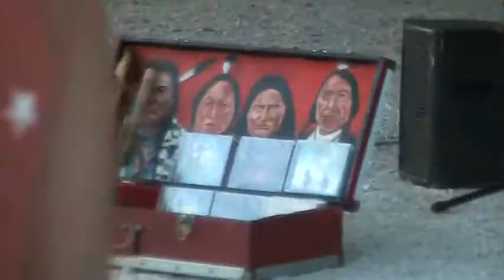západ slunce v Zadaru aneb peruánský indián